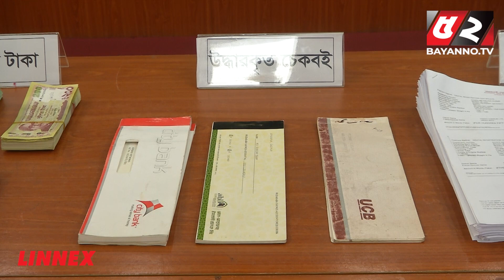সরকারি অনলাইন পেমেন্ট হ্যাক করে এক মাসে কোটি টাকা গায়েব | Rab Investigation Feedback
52TV (Bengal Television Limited) has the sole rights of all contents and it does not give permission to any business entity or individual to use these contents except Bayanno TV. This Channel is the Based-on News and Current Affairs. Every single content is created and managed by our team. Needed, Third-Party materials are also used with specific authorization and permission.

💡 Office Address:
Bengal Television Limited
437 Tejgaon Industrial Area, Dhaka-1207

💡ADDITIONAL KEYWORDS
52 TV channel, Bayanno News, Bayanno TV youtube, bayanno TV Bangladesh, Bayanno Television, channel 52